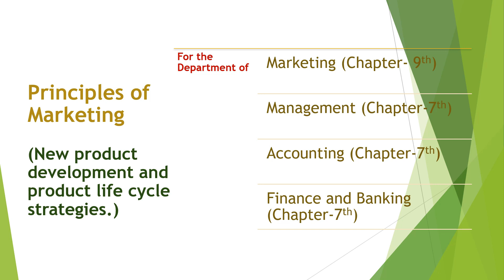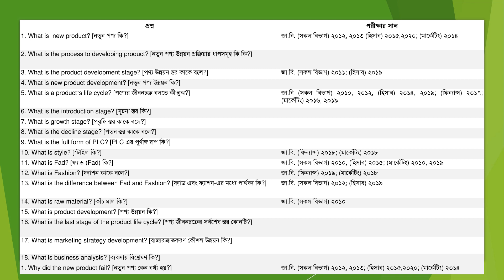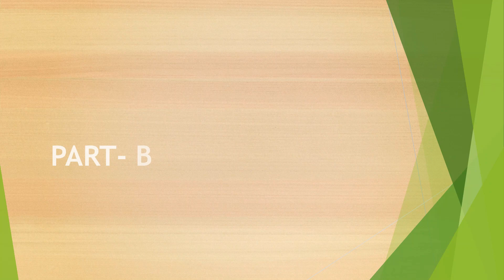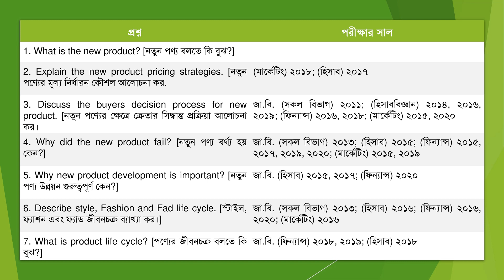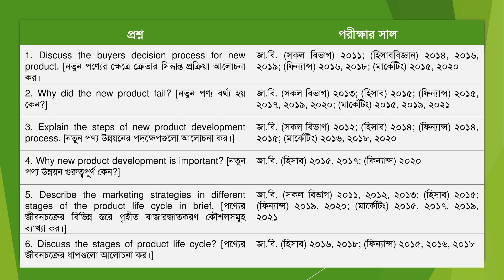Principles of Marketing chapter-07: - New product development and product life cycle strategies